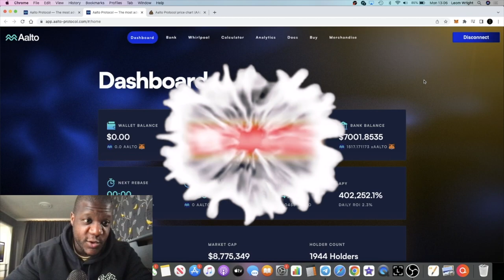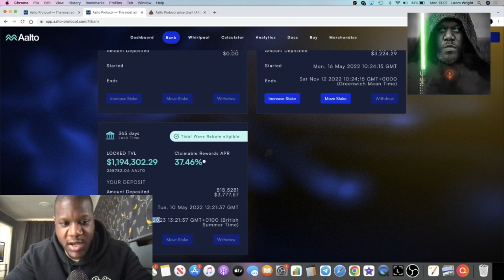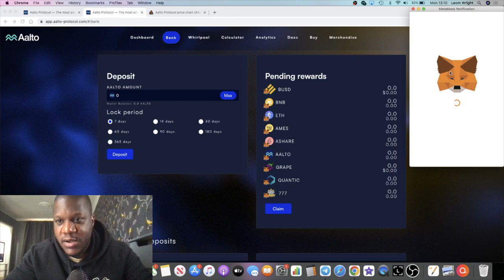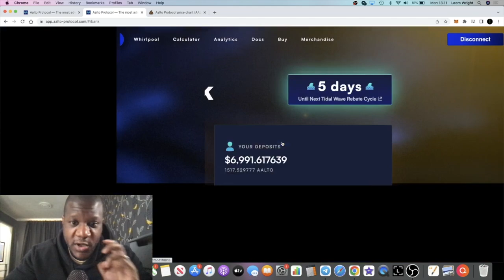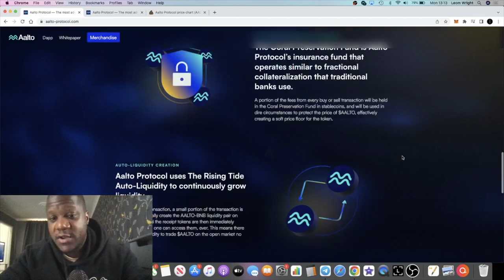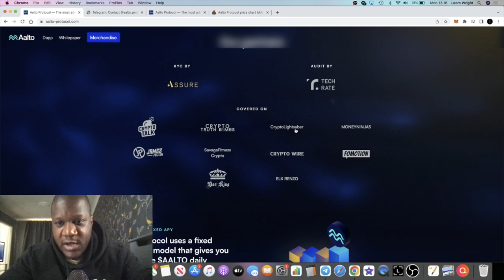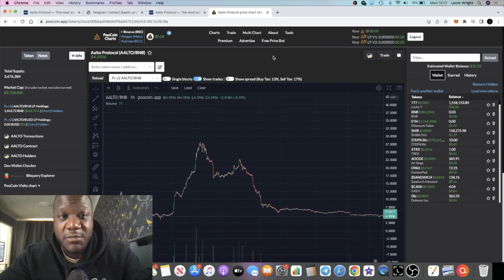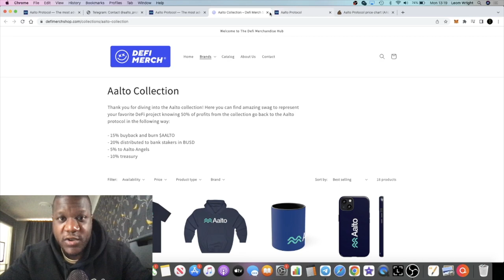AALTO PRINTING GAINS In A Bear Market! Ames Defi/Aalto Protocol